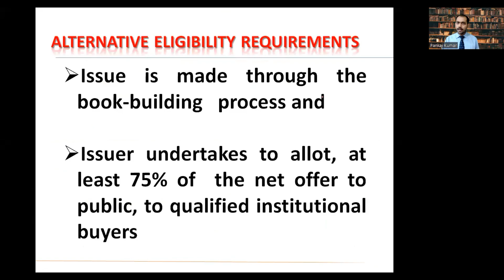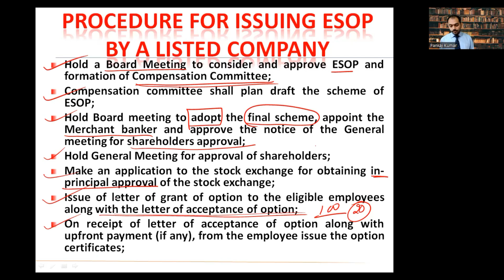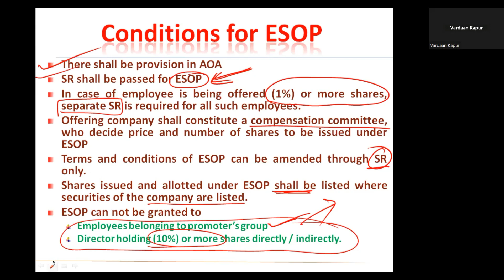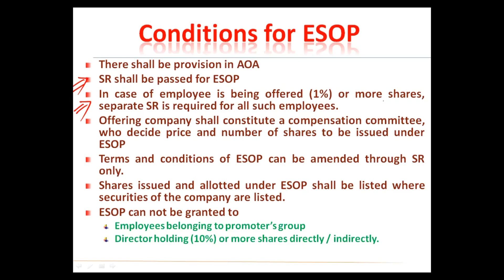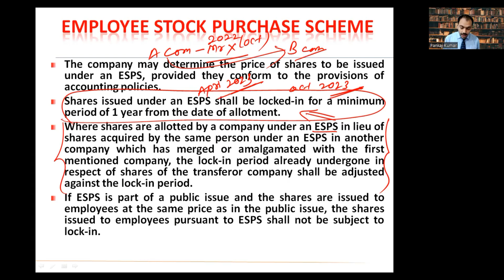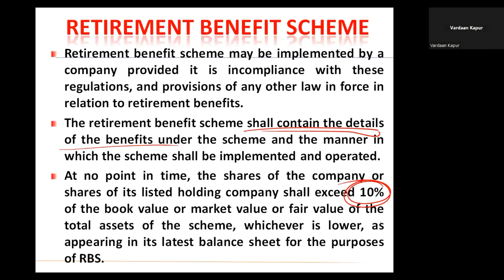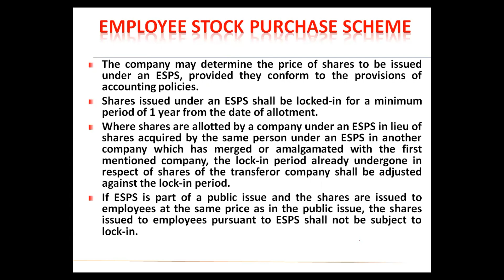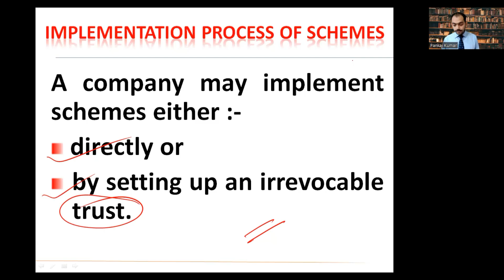Public Issue Management Part - 10 By CS Pankaj Kumar || Fear to Favorite || SLCM || CS Executive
Public Issue Management Part - 10
By CS Pankaj Kumar

CS Professional
1. Governance, Risk Management, Compliances and Ethics
2. Advanced Tax Laws
3. Drafting, Pleadings and Appearances
4. Secretarial Audit, Compliance Management and Due Diligence (SACMDD)
5. Corporate Restructuring, Insolvency, Liquidation & Wind-up (CRILW)
6. Resolution of Corporate Disputes, Non-Compliances & Remedies (RCDNCR)
7. Corporate Funding & Listings in Stock Exchanges
8. Multidisciplinary Case Studies

CS Executive
1. Jurisprudence, Interpretation and General Laws (JIGL)
2. Company Laws
3. Setting Up of Business Entities & Closure (SBEC)
4. Tax Laws
5.Corporate and Management Accounting (CMA)
6.Securities Laws & Capital Markets (SLCM)
7.Economic, Business and Commercial Laws (EBCL)
8.Financial and Strategic Management (FSM)